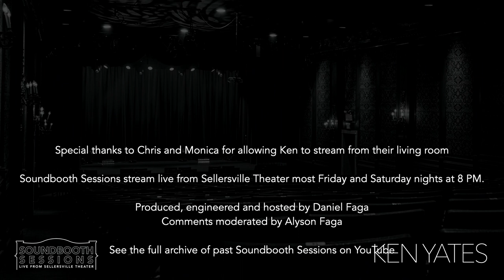Ken Yates on Soundbooth Sessions live from Sellersville Theater (full concert and conversation)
KEN YATES

Produced, engineered and hosted by Daniel Faga
Comments section moderated by Alyson Faga
Production assistance provided by Kelly Anne Burke

SOUNDBOOTH SESSIONS stream live most Friday and Saturday nights at 8 PM.  This concert and conversation with Ken Yates was streamed live from Sellersville Theater on Fri, 10/23.

SELLERSVILLE THEATER is a concert venue located between Philadelphia and Allentown, PA presenting live music, comedy and family entertainment almost every night of the year… when not shut down for a global pandemic.